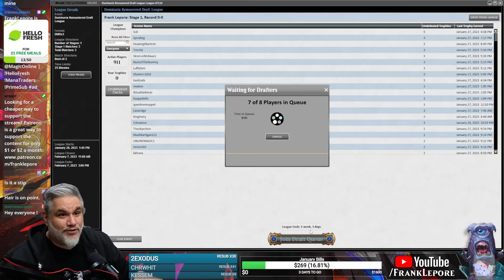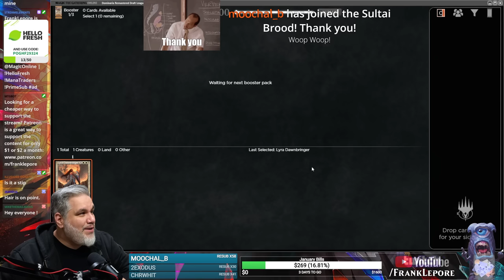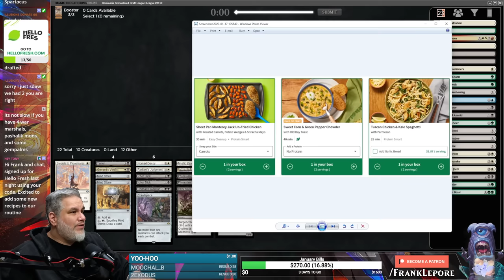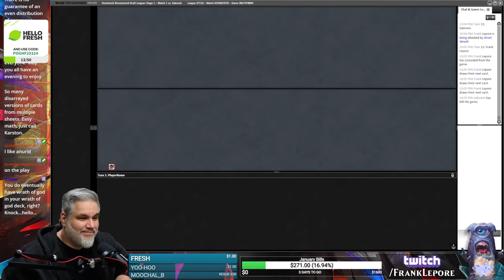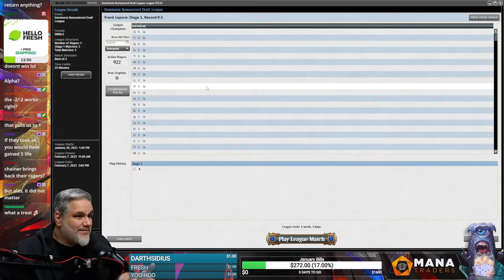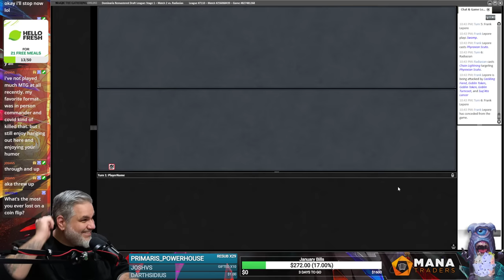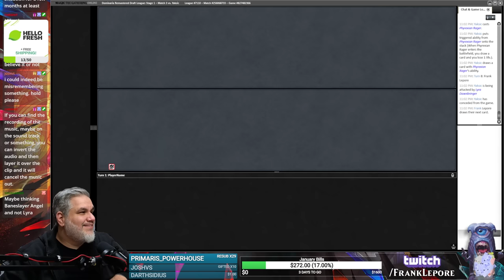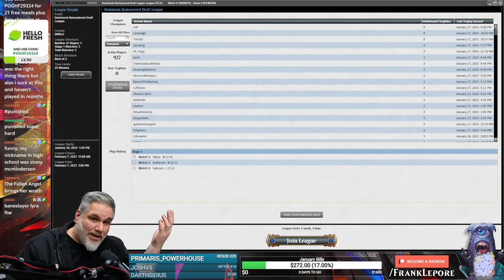Lyra is a Helluva Magic Card | Magic Online Dominaria Remastered